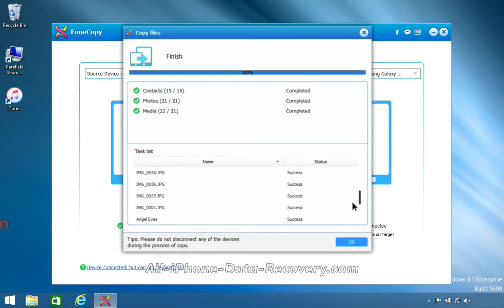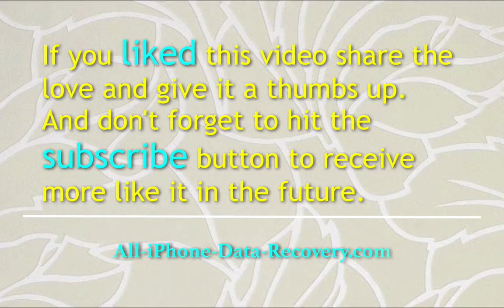How to Transfer All Data from HTC Phone to Samsung Galaxy S7 Edge / S7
Best HTC Phone to Samsung Galaxy S7 Edge / S7 data transfer software to transfer all data in one click.
✔ Transfer phone contacts, photos, media to new Samsung Galaxy S7 Edge / S7 phone directly
✔ Sync contacts, photos and media when switching between HTC Phone and Samsung Galaxy S7 Edge / S7
✔ Transfer the data in dead/smashed phone to another phone
✔ Secure transfer to keep your phone data from being erased
✔ Detect more than 2 devices at the same time
✔ Support the latest iPhone 6s/6s Plus/6/6 Plus, iPad Pro, Samsung Galaxy S7/S7 Edge, Huawei phone, Moto Z, Sony Xperia X, LG G5, etc.